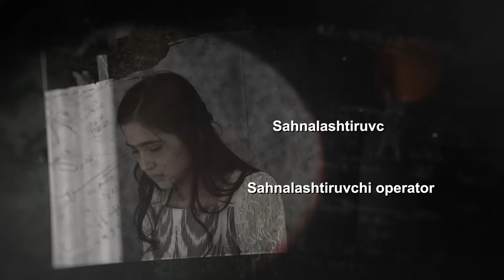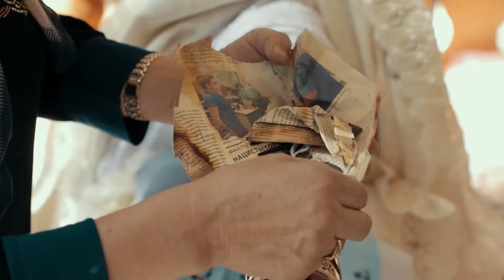Жодуланган бешик... Alhazar